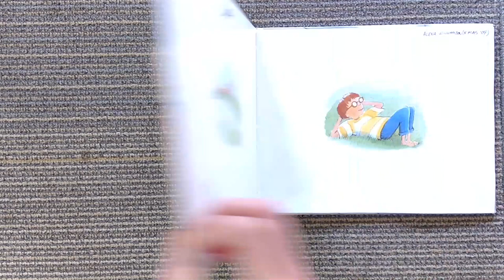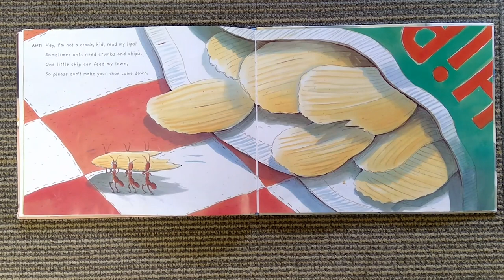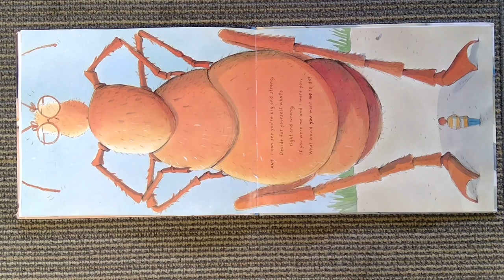Hey, Little Ant Read Aloud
Hey, Little Ant
Written By: Phillip and Hannah Hoose
Illustrations by: Debbie Tilley
Read By: Ms. Jenna